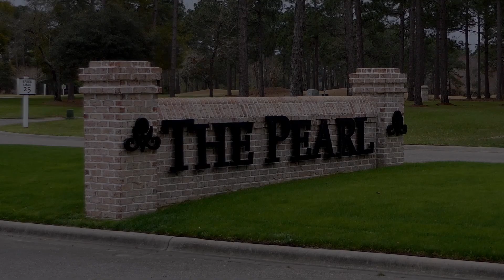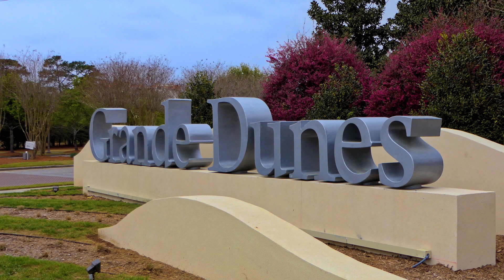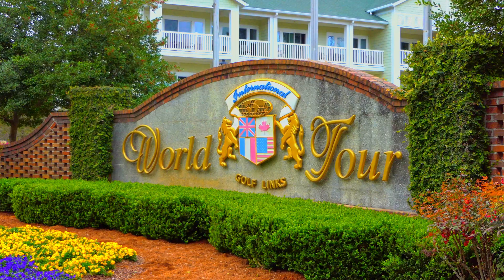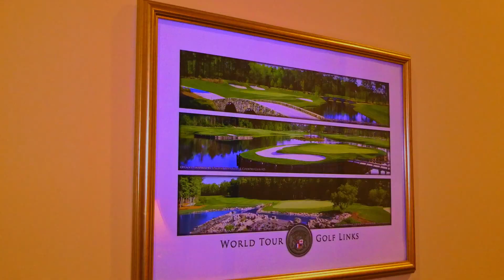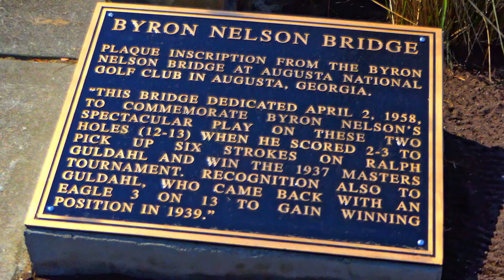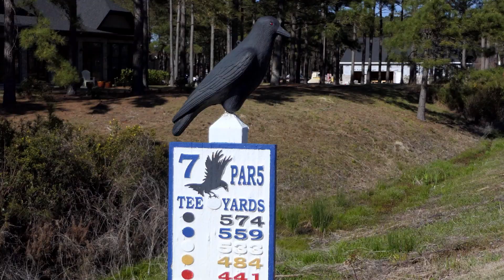Myrtle Beach 2019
Voyage de golf à Myrtle Beach en Mars 2019 chez Denise et Yves Charron.
Terrains joués:
     Pearl East
     Pearl West
     Grande Dunes
     World Tour
     Crow Creek